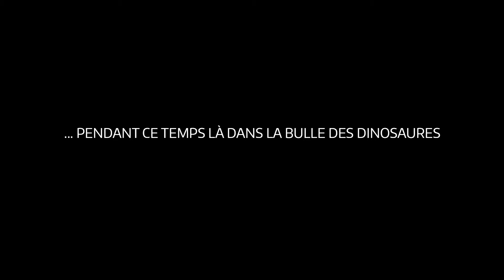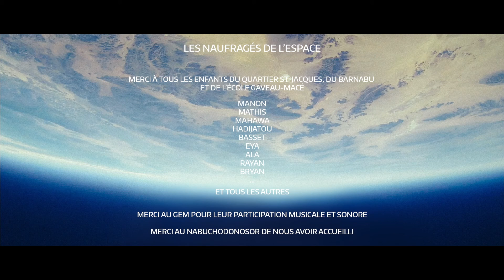Les Naufragés de l'Espace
Surveyor 1 & Nabuchodonosor présentent Les Naufragés de l'Espace. Un court métrage de 2016 réalisé par les enfants du Barnabu, place st Cyr, Béziers.

Synopsis: lorsque des dinosaures dans un vaisseau-bulle sont menacés par une météorite se dirigeant droit sur eux. Le robot 357 prévient la NASA, qui décide d'envoyer l'équipage Surveyor 1 à leur secours...

Court-métrage réalisé pendant l'atelier film de sci-fi produit au Barnabu, durant la résidence des Surveyor 1 avec Nabuchodonosor, mai 2016.